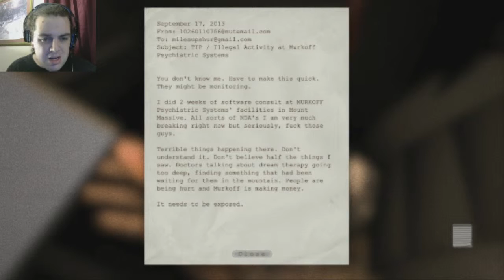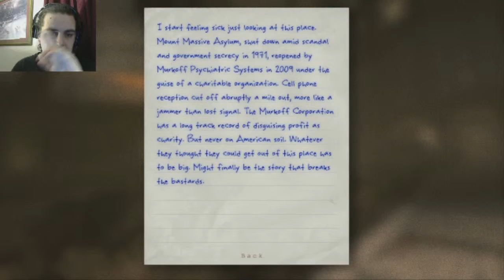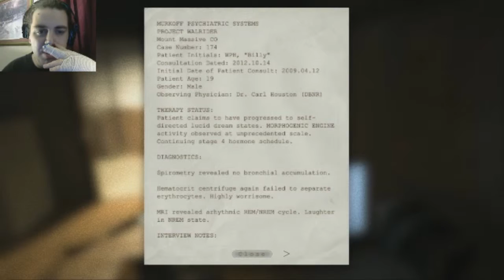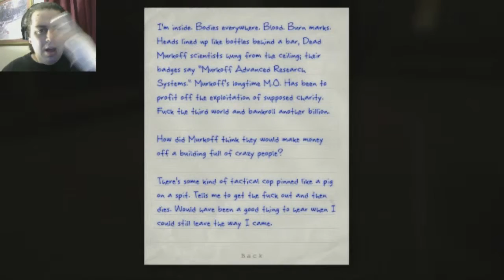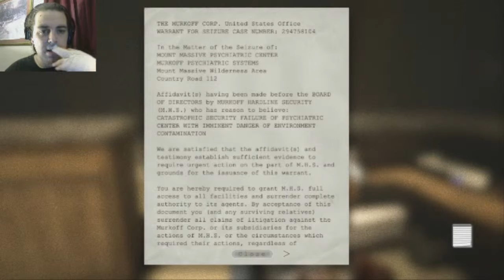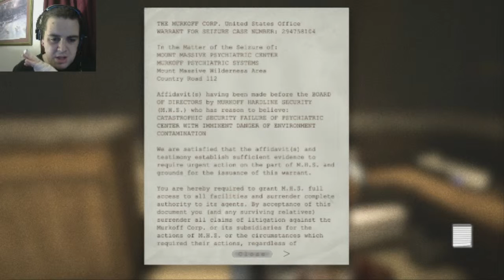What is this place | Outlast Part 1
Outlast is a nice horror game with some interesting elements that really put you on your A game.